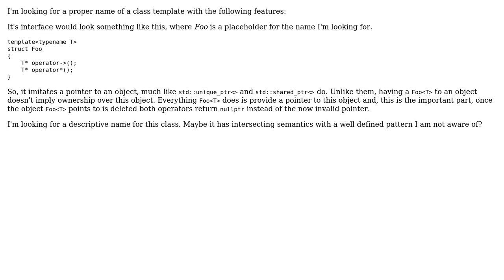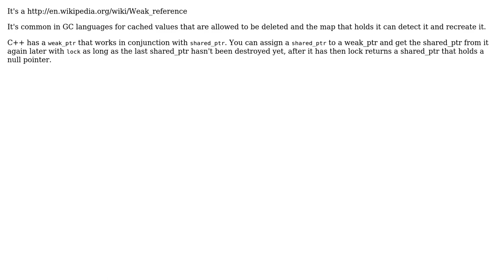Is there a good name for this pointer template?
With thanks & praise to God, and with thanks to the many people who have made this project possible! | Content (except music & images) licensed under CC BY-SA | Music | Images & others | With thanks to user ratchet freak user hllnll and the Stack Exchange Network Trademarks are property of their respective owners. You are responsible for your own actions.